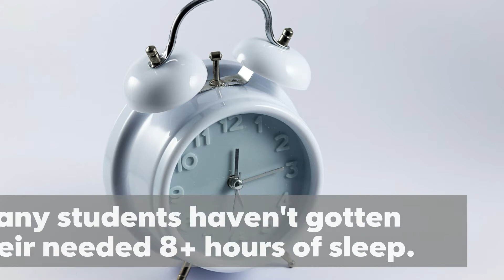Later school start times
Research supports the idea of pushing back the start of the first bell for school, giving students more time to sleep.